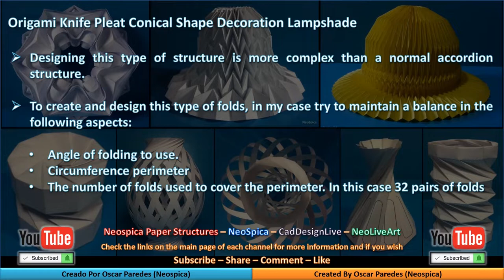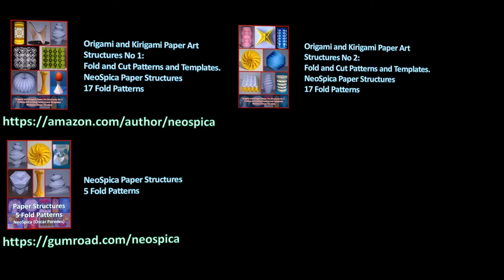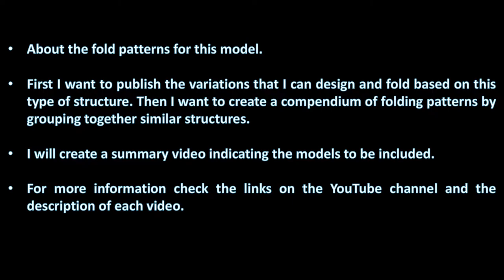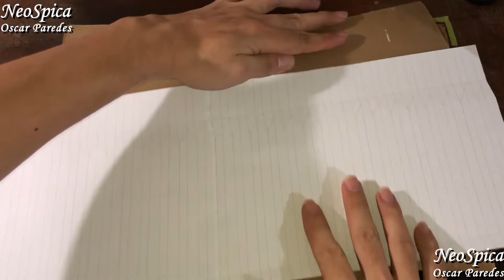Origami Knife Pleat Conical Shape Decoration Lampshade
Paper structures based on folding techniques focusing on hand pleating knife.
Home Decor, Make Paper Vase, Diy Paper Craft, Pleating, Tessellation

Social networks.

Thanks for taking the time to look at my work.